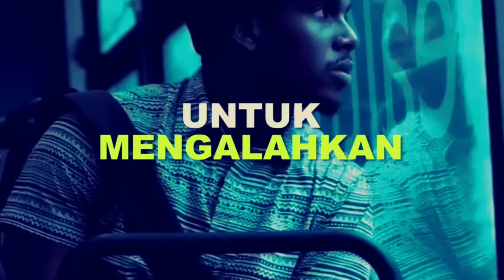Motivasaun kona ba Vitoria ou manan (Arti Kemenangan)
manan signifika hadia ita nia frakeja i hadia ita nia kualidade rasik laos hateke ba ema seluk no fo sala ba ema seluk atu halo sira lakon

Kemenangan sesungguhnya adalah mengalahkan kelemahan atau ketakutan diri sendiri dan memperbaiki kualitas diri bukan melihat dan mempersalahkan orang lain